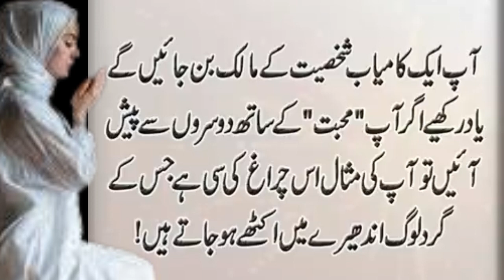Ba Barkat Aurton ki Teen Nishaniya | Hazoor ka farman | islam ki baatein | Deen ki baatein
hiqmat ki baatein | islami waqia

My Audience Quaries

islami aqwal e Zareen
islami nasihat in urdu
islami kahaniyan in urdu
Urdu baten
Beauty tips in Urdu
Aqwal e zareen hadees
Health in Urdu
Acchi acchi islami baten
Kamiyabi Quotes in Urdu
Good habits in Urdu
Acchi sehat
Best aqwal e zareen in Urdu
Urdu tips
Man k bare mein aqwal zareen
Hakeemi Nuskhey
Kaam ki baat
Sehat ke totkey
Joron ke Dard k liye
Sahet ke raaz
Kaam ki baatein
Sehat ki baat
Sehat ki baatein
Sehat ke totkey
Totkey hi totkey
Gharelo totkey
Aqwal zarin
Urdu totkey
Fit life
Life tips
Tips of the day
Today tips
Hakeem lukman totkey
Hiqmat ki baat
Hiqmat ki baatein
Danayi ki baatein
Dana loog
Ajwain ke faydey
Gur ke faydey
Podiney ke faydey
Harey dhaniye ke faydey
Neem ke faydey
Massage ke faydey
Zaitoon ke faydey
Swasthya ke nuskhe
Faydemand totkay
Sunehri mashware
Rizq mein izafah
Tandrusti ke raaz
Haqeeqat ki batein
Zindagi ke totke
Khushiyon ka raaz
Achi zindagi ke tariqe
Urdu totkey
latest Urdu totkey
motivation totkey
motivational Nuskhey
motivational life tips
motivational Urdu totkey
motivational Urdu Nuskhey
tips for life
Urdu tips
best tips
Indian totkey
Pakistani totkey
Aqalmandi ki Baatein
Achi baatein in Urdu
Health tips in Urdu
Health is wealth Urdu tips
Motivational health tip
All India Urdu tips
Urdu centre plus
Urdu plus
Motivational Urdu plus
Urdu point tips
Urdu point totkey
Totka point
Urdu point Nuskhey
Urdu point baatein
Nasihat ki Baatein in Urdu
Nasihat point Urdu
Achi baatein
Achi achi baten
Nasihat ki baat
Nasihat ki baatein
Information Urdu
Informative Urdu
Motivational Urdu totkey
khany ky bad ak khjor ka dana kha liya kro
khajor ka ak dana kha liya kro
khany k bad ak khajor ka dana kha lia kro
mardana kamzori ka ilaj hakeem lugman
mardana kamzori ka ilaj
khajor ka ak dana
khajor ka ak dana lo
quotes
ak khjor
khwab mein khajoor dekhna aur khana
khwab mein khajoor khana
khajor khana
hakeem lugman quotes
urdu quotes
khajoor kab khana chahie
Desi totkay for face
Desi totkay
Health tips in Urdu for woman
Hakeem luqman
Health in Urdu writing
Aurat Nama
Urdu totkay
Magazine totkay
desi totkay
totkay
gharelu totkay
gharelo totky
Best urdu quotes
Aqwal zareen
Aqwal
Brain tumor ka ilaj
Lekoria ka ilaj
Lekoria kio hota ha
gharelu totkay
gharelu totkay
rang gora karne ke liye gharelu totkay in urdu
gharelu totkay beauty tips gharelu totkay desi
zbi totkay &vlog
gharelu totkay
rang gora karne ke gharelu totkay
health tips
gharelu totkay for face
totkay
totkay in urdu
for face totkay
for skin whitening
totkay
hand and foot totkay
for hair totkay hi totkay
Health tips
Motapa kaam krny k totkay
urdu tips
urdu tips and tricks
urdu tips and totkay
urdu tips for health
tips urdu earning app
urdu writing tips
urdu amazing tips
hot urdu tips
urdu beauty tips
urdu speech tips
Trending Urdu totkey
Trending Urdu tips
Trending Urdu Nuskhey
do din me pait andr chala jay ga
 eat one things
Deep Quotes
Best collection of urdu quotes
hindi quotes
amazing quotes
best quotes
today new quotes
aaj ke aqwal
new aqwal
deep lines
golden lines
Desi totkay for hair
Bacho k liye Urdu totkay
Gharelu totkay
Face tips for health
Face totkay
Phatkari Easy totkay
New totkay